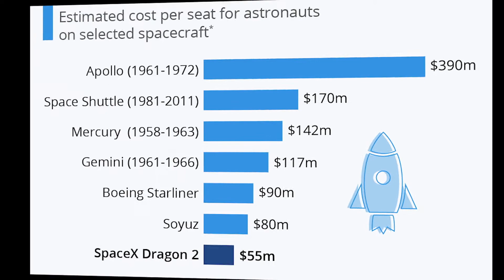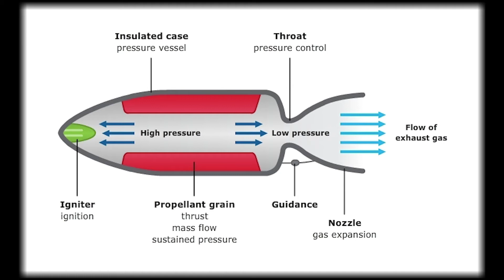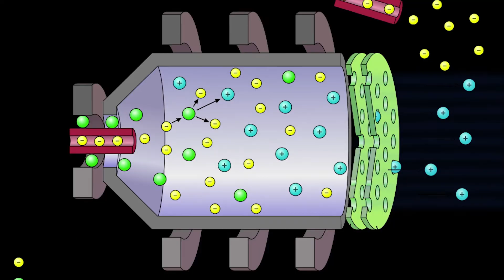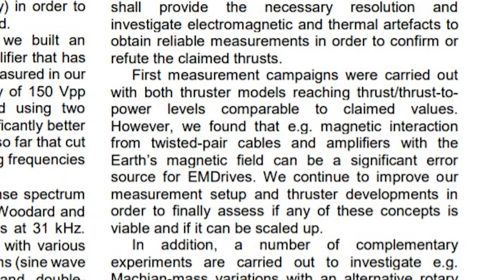What If We Build A Working EM Drive?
EM drive is a scientific marvel if it becomes a reality. But, Is it possible to build one? and If we build it, what can we use it for? We are speculating about EM Drive and all its technical features in today's video of DiscoverZen.